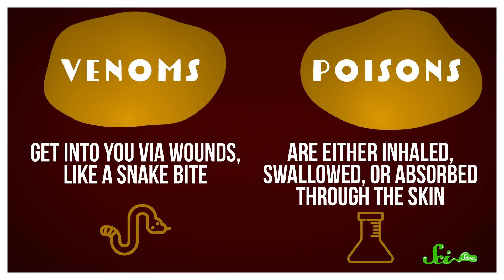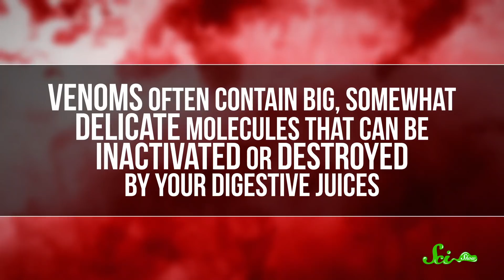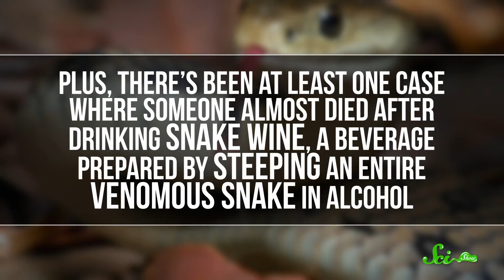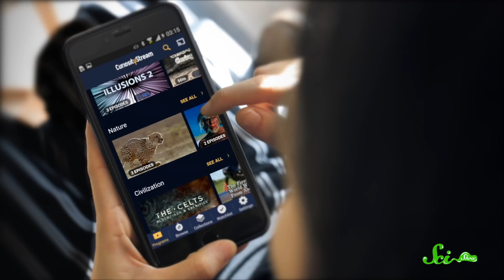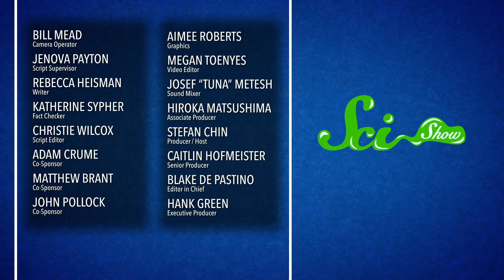Can You Drink Snake Venom?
to start streaming Ocean Mysteries. Use code SciShow to sign up, just $14.99 for the whole YEAR.

Can you actually drink that steaming mug of snake venom? The science comes down to the difference between poisons and venoms, and to the oral toxicity of the venom itself.